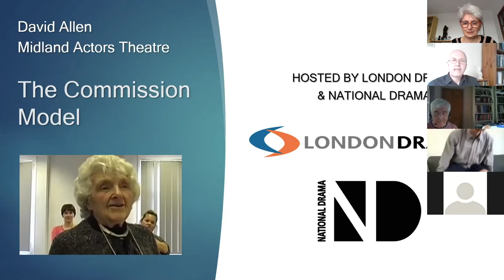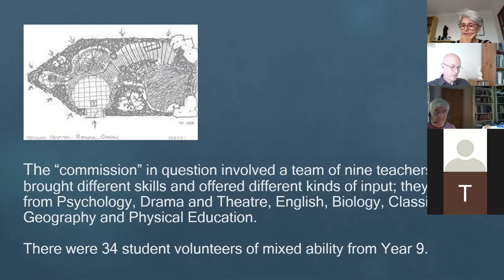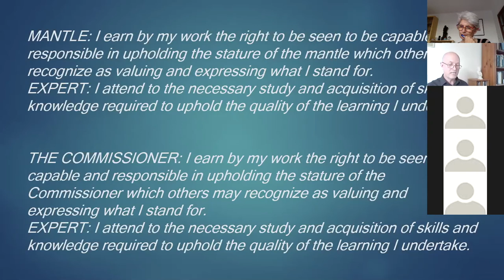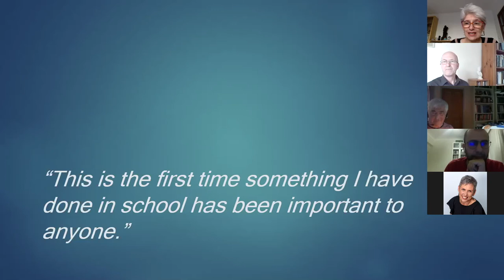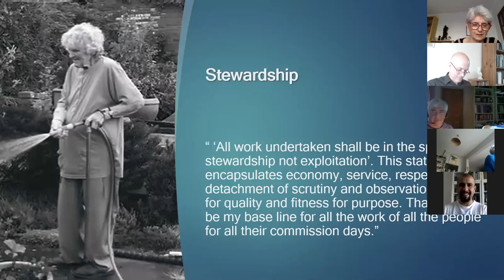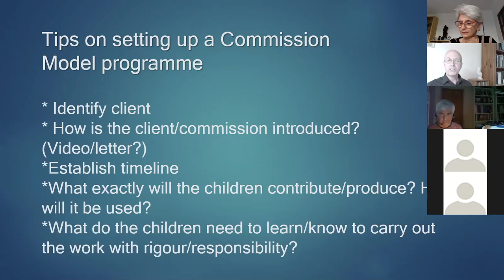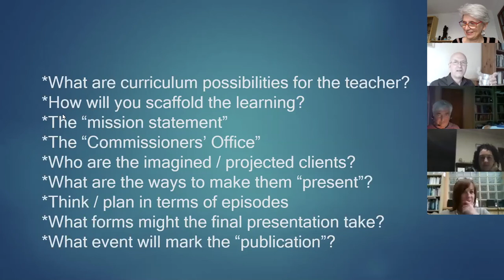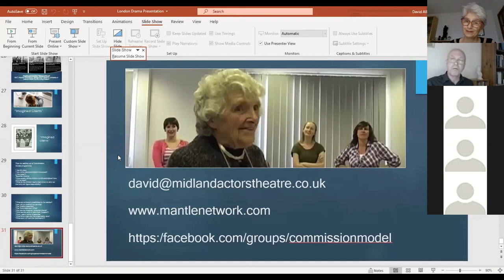The Commission Model: An introduction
on 29th September 2020, David Allen (Midland Actors Theatre) presented an introduction online to Dorothy Heathcote's Commission Model.

The event was hosted by London Drama and National Drama. There were delegates from countries around Europe, and as far away as Korea, Singapore and New Zealand.

The Commission Model project is co-funded by the Erasmus+ programme of the European Commission.